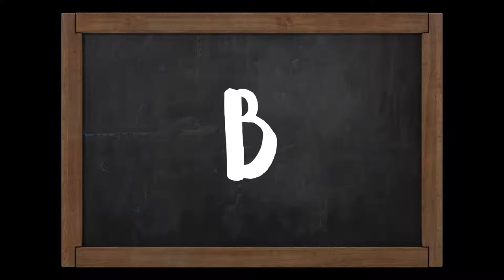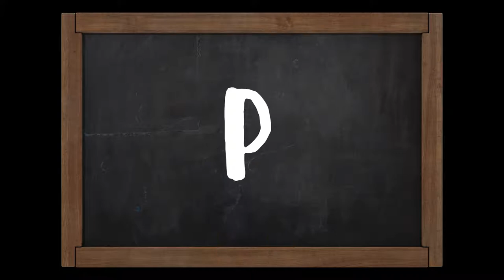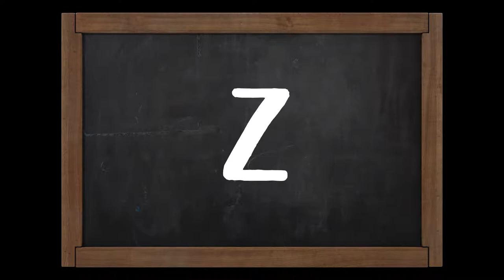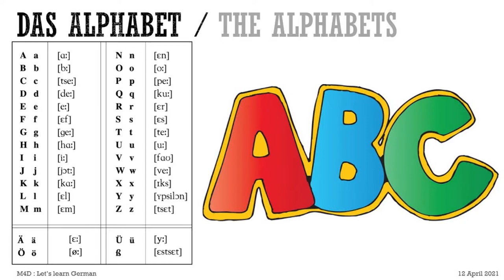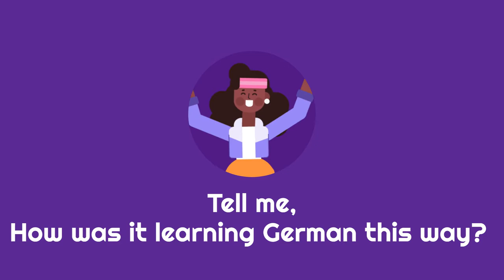Learn German Alphabets with Ankit SHELADIYA | With easy ABCD Song | German for Beginners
A small beginning with Create Studio and me, as I have decided to upload some tutorial for learning the German language for the complete beginner. It won't be the complete alternative to the regular course, but I will try to cover the important topics useful in improving your speaking part.

In this video, I have explained the German alphabets using minimum English as I can. The pronunciation is the key in speaking German like a native, which is based on the German alphabets, so here you can listen to the actual sound of different alphabets and try to repeat after it, I have also sung ABCD song which had helped me earlier in my time. You can also use it for your learning.

You can always comment on which topic should I cover in the next video, in the comment section, I would be more than happy to make a video on it.

Thanks.
Ankit SHELADIYA
(C1 Level German Speaker)